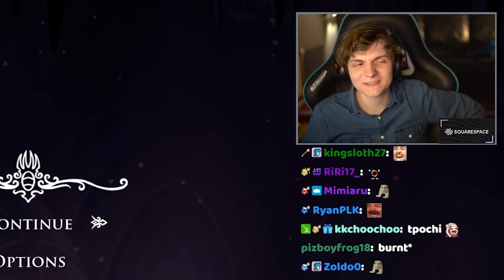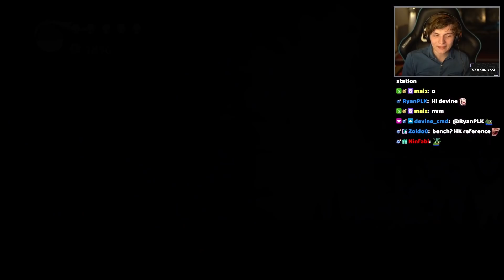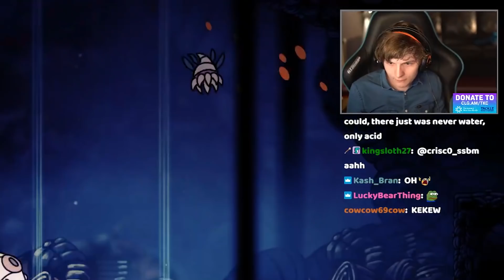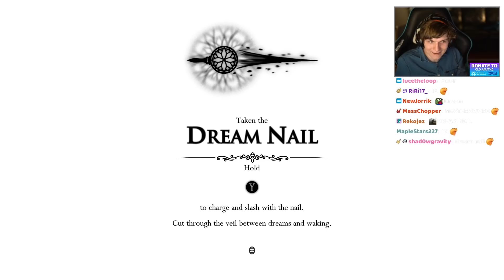I Got Betrayed by My Best Friend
I got betrayed by the cutest little thing